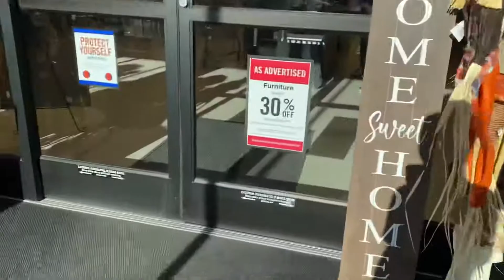Halloween decorations in the end of July